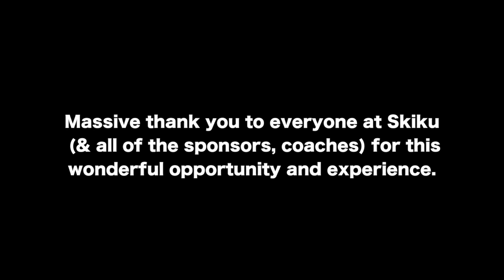Skiku: Gambell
Teaching Alaskan native villagers how to ski (way up in the arctic).

Coaches: Kelly, Nick, Noelle, myself

Thank you, Skiku.